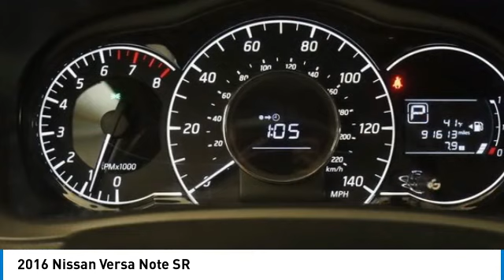2016 Nissan Versa Note PS3540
2016 Nissan Versa Note SR

2016 Versa Note Nissan SR Super Black Orig MSRP, 16 Alloy Wheels, 4 Speakers, Electronic Stability Control, Front fog lights, Outside temperature display, Panic alarm, Power door mirrors, Radio data system, Steering wheel mounted audio controls.brbr31/39 City/Highway MPGbrOur Family, serving your Family the ultimate automotive experience. You can also reach INFINITI of Hoffman Estates any time by filling out our contact form or calling us. The entire staff at INFINITI of Hoffman Estates looks forward to serving you! Online price does not include sales tax, title, doc, or any installed hard adds or dealer accessories and New Car Online Price includes applicable Manufacturer rebates. We offer shipping to all 50 states. We will even ship your trade back to us. Because of the high demand for used/new car inventory please call for availability. The vehicle may show on the website and not be in stock . The value of used vehicles varies with mileage, usage and condition. Book values should be considered estimates only.